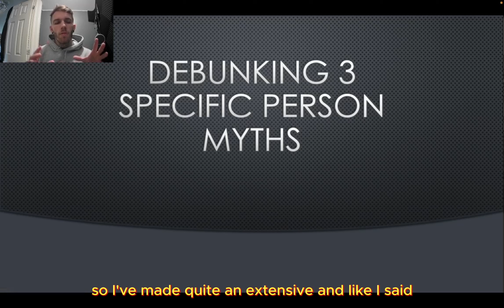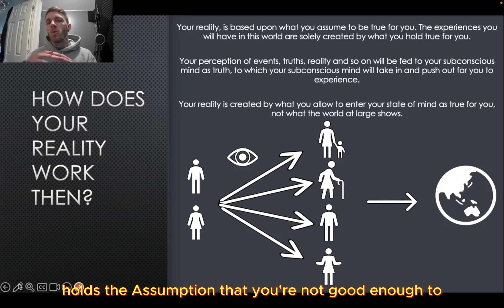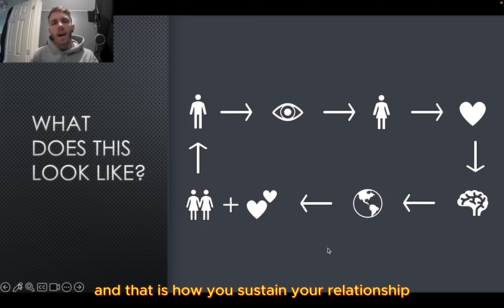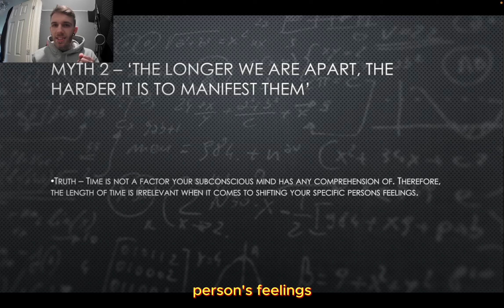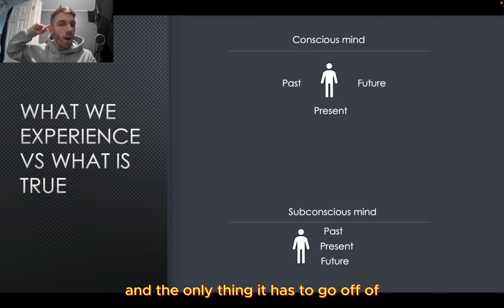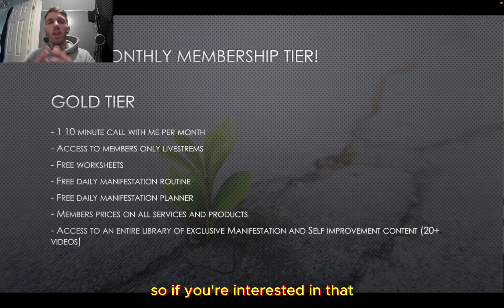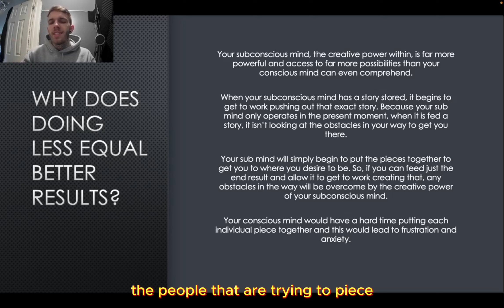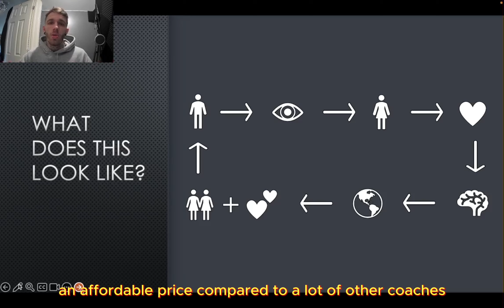Debunking 3 Specific Person Myths | Manifestation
You can manifest ANYTHING you want! In this video, I am going to be debunking 3 specific person myths to ensure you can manifest your specific person.

⌚️TIMESTAMPS⌚️
00:25 - Myth 1
07:40 - Facebook group
08:29 - Myth 2
12:15 - Announcement
14:26 - Myth 3

I am so happy you are here on my channel! Stay a while, check out my content and see if it might just change your life!